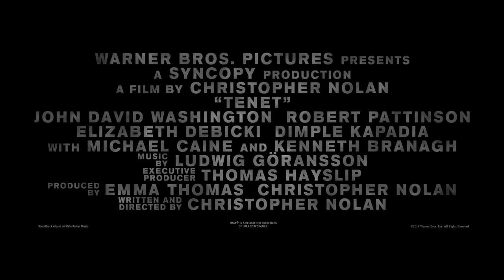TENET - Official Trailer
Time Runs Out. A film by Christopher Nolan. TENET – in cinemas soon